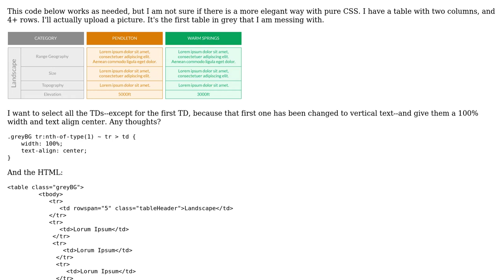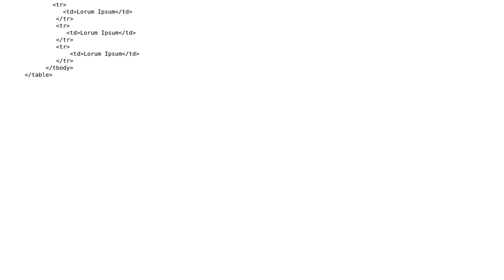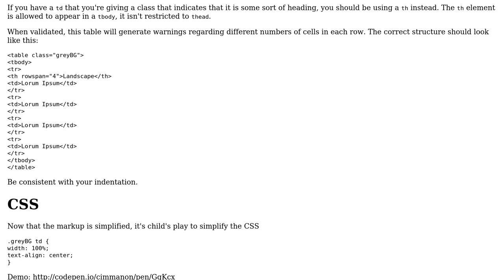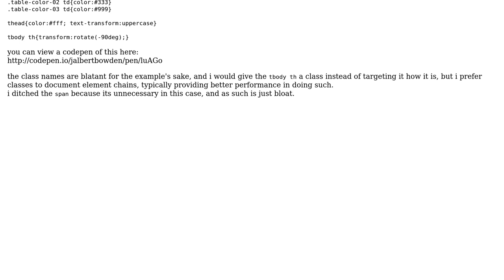Code Review: Targeting specific elements with CSS only (2 Solutions!!)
Code Review: Targeting specific elements with CSS only

With thanks & praise to God, and with thanks to the many people who have made this project possible! | Content (except music & images) licensed under CC BY-SA | Music | Images & others | With thanks to user Jeff.Clark user Jamal user cimmanon user albert and the Stack Exchange Network Trademarks are property of their respective owners. You are responsible for your own actions.